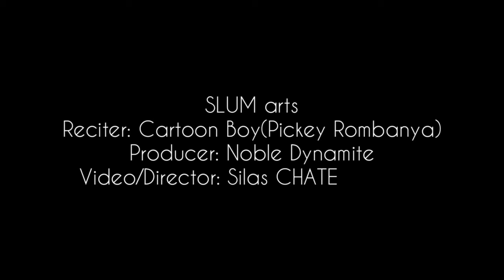My sister my spouse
A story of literature, born from the wise mind of king Solomon